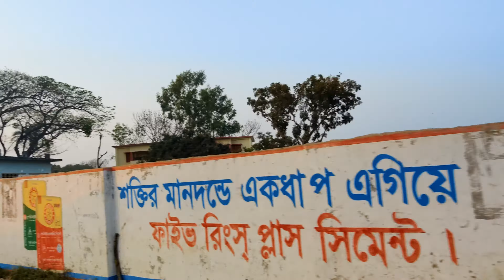রাজশাহীর উত্তরাঞ্চলের সবচেয়ে বড় হাট || Rajshahir Nahid